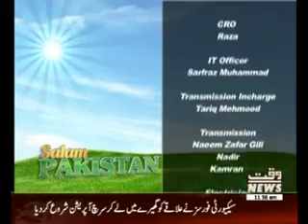Salam Pakistan 22 May 2015 (part 2)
Salam Pakistan,WaqtNews Tv,Daily,Morning Show,talk,interviews famous

personalities,talking,actors,actress,Cooking,Showbiz,Host,Sana Amjad,entertainment,Experts,Guest